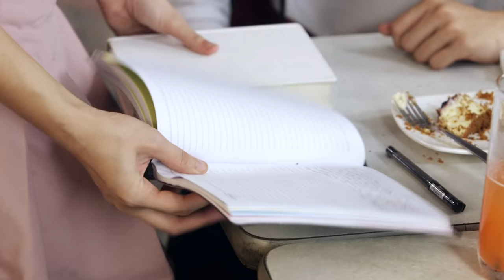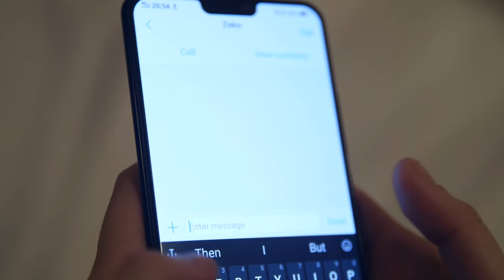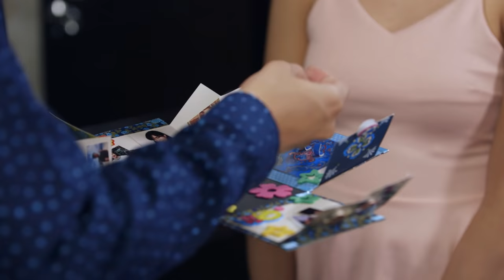Playhouse: Zekey's Journey to Win Shiella's Heart - Episode 2 | iWant Free Series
See the story of Zeke and Shiela unfold to love.